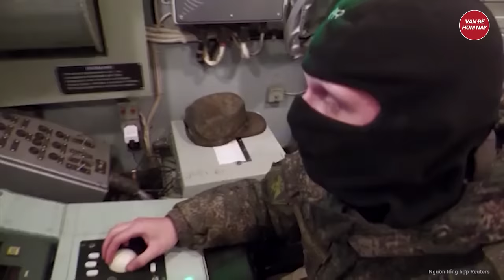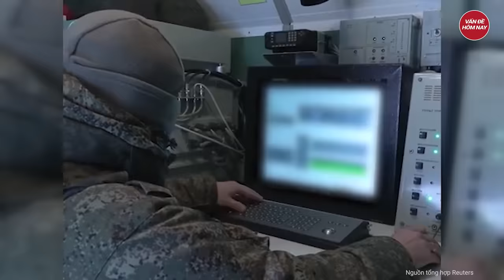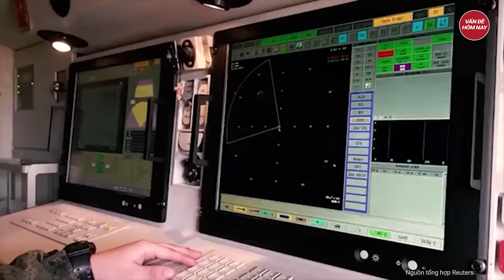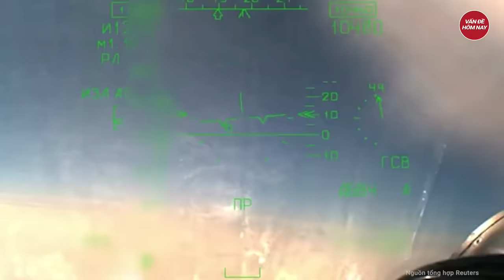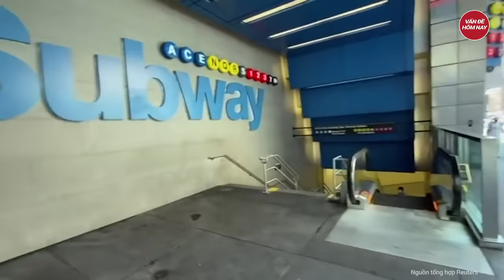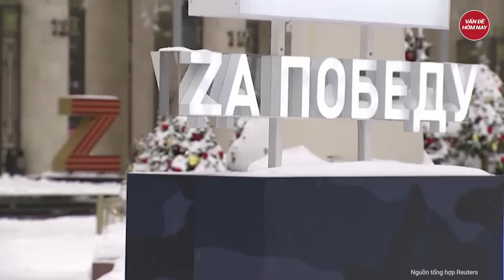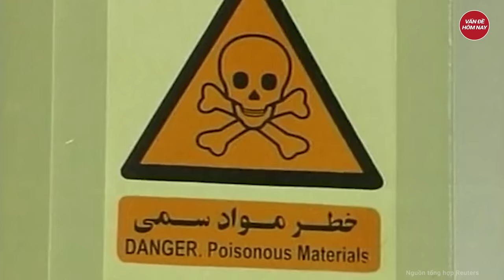Điểm nóng thế giới: Nga tập kích cực lớn Ukraine đối mặt nhiệm vụ tự sát nhận ra bị sập bẫy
Nga Ukraine mới nhất | Điểm nóng thế giới: Nga tập kích cực lớn Ukraine đối mặt nhiệm vụ tự sát nhận ra bị sập bẫy
- Nga giăng bẫy ở Zaporizhia, Ukraine thất bại trên toàn tuyến
- Ukraine tiết lộ số người trốn nghĩa vụ quân sự trong năm 2023
- Điện Kremlin sẽ tịch thu tài sản phương Tây nếu đóng băng 300 tỷ USD tài sản của Nga
- Israel hủy diệt trung tâm chỉ huy khổng lồ của Hamas dưới lòng đất
- Mỹ duyệt khẩn cấp lô đạn pháo 155mm cùng thành phần liên quan cho Israel